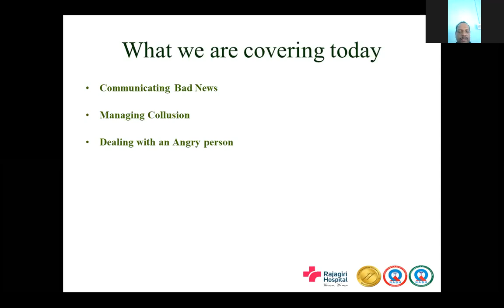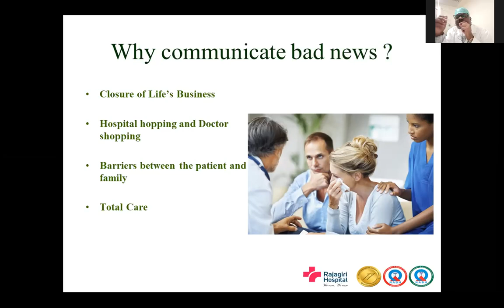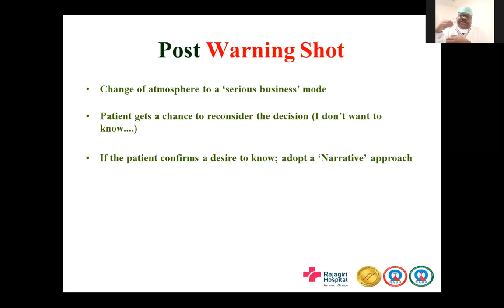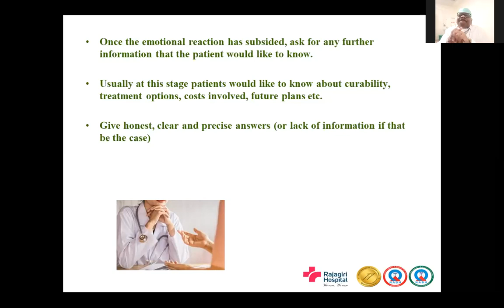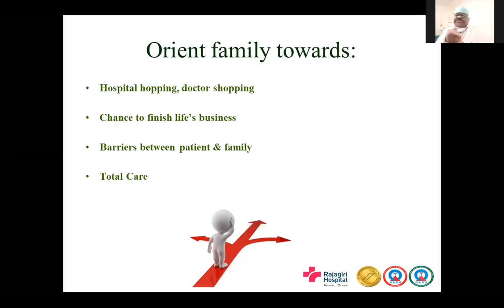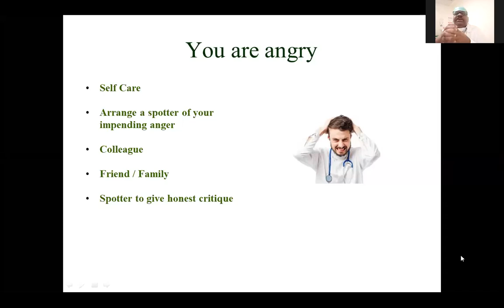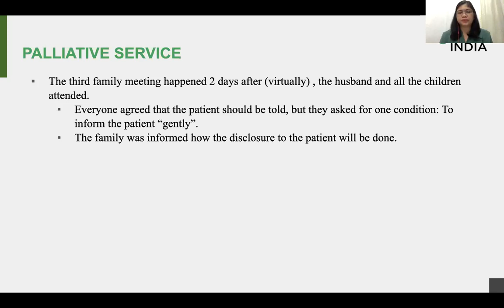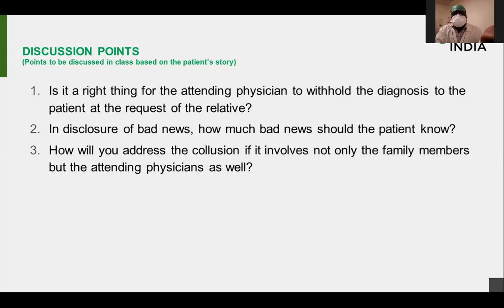08 "Communicating Bad News & Collusion" - Dr. Biju Raghavan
Topic: "Communicating Bad News & Collusion."
Facilitator: Dr. Biju Raghavan
Foundation Course in Palliative Medicine (FCPM)